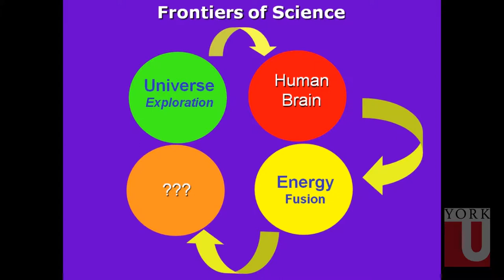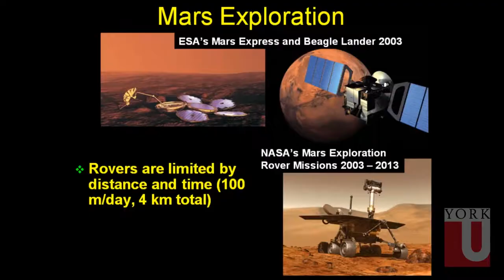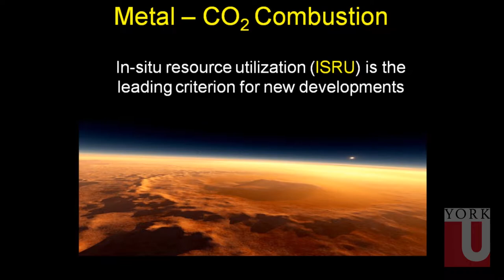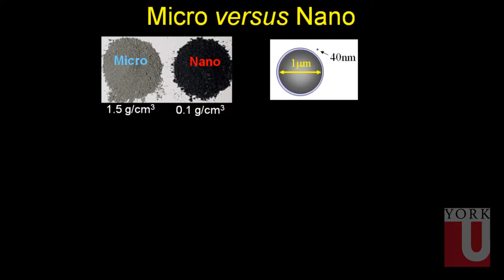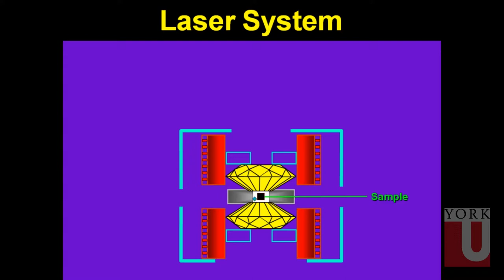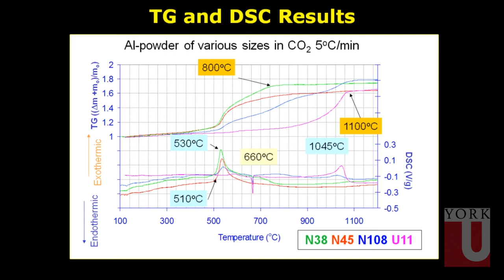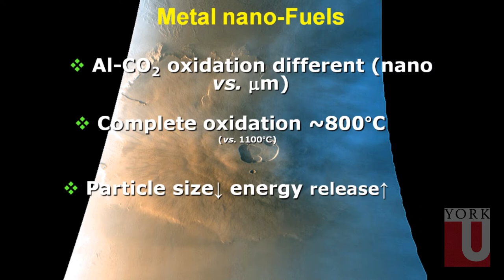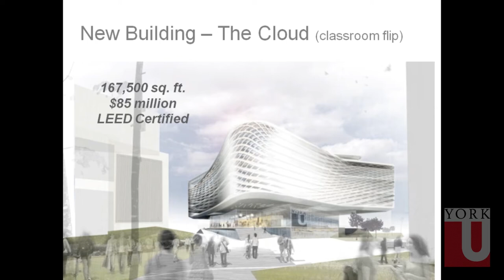York Circle - My Adventures in Space: A Return Trip to Mars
Lecture by Professor Janusz Kozinski. February 23 2013.